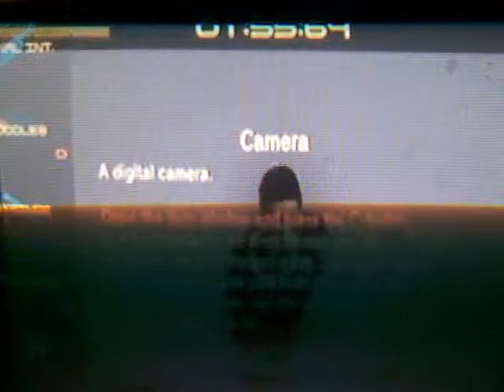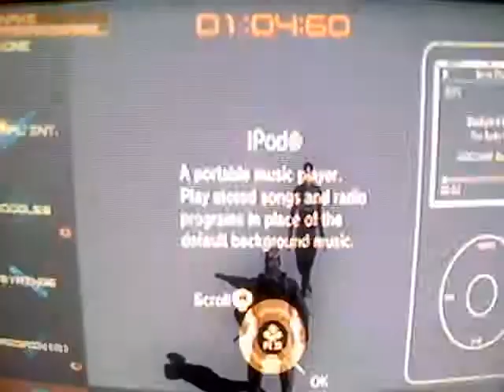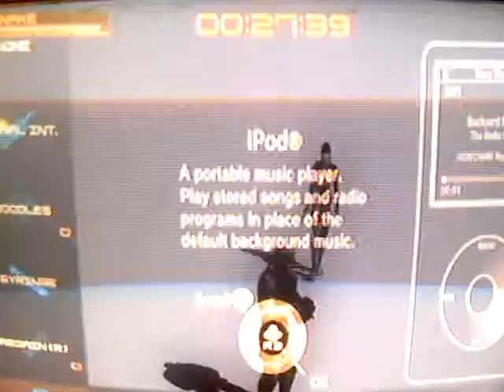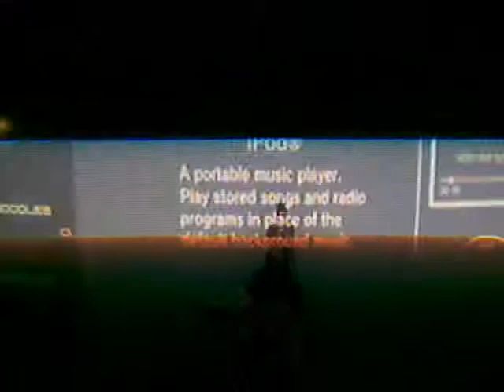MGS4 BOSS EASTER EGG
Sorry for the quality I was using the wedcam that was built in to my laptop so bare with meTo do this easter egg beat the boss and when they come out the suit dont kill or traq them. just run around. After a while the screen will fade white. If you take out your camera the will pose for you. Play teo hansekastuband the will dance for the begining of the song. This works on all 4 beasts I dont think it work on ocelot though. You only get 3 minutes before they die on their own so enjoy while you can.